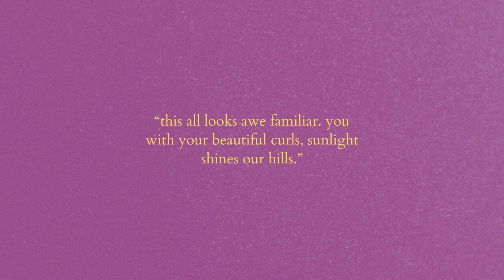(free) nostalgic lofi - "have i come to here"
sun shines on your brown curly hair.
you shine my world
as i see you shine with my precious eyes.

with my precious eyes.
now i have seen you in the moment.